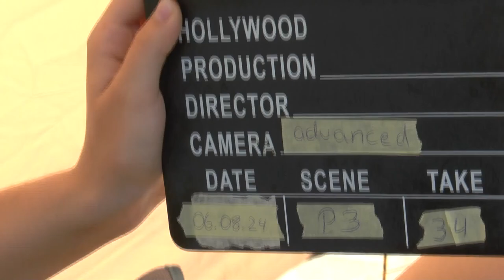WAGAC2024 P3 34 Zsolt Gal FreeUnknown